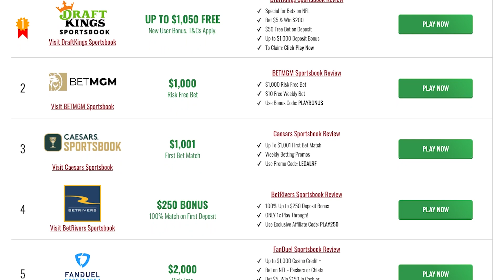CBB Picks Today | KANSAS vs VILLANOVA (4/2/22) March Madness Best Bets Final Four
Get CBB picks Today and March Madness Best Bets at TheLines.com, plus NCAAB betting advice, odds and bonuses.

For our College Basketball Picks Today we look at which sportsbook betting apps you can find the best NCAAB odds and our Kansas vs Villanova prediction. We breakdown the key match ups with real analysis, and give our college basketball predictions and betting picks for today's moneylines and totals. We also look at CBB betting tips and which online sportsbook has the best odds and lines for your March Madness Final Four NCAA basketball picks.

🔥🔥Enter TheLines' College Hoops Challenge where we are giving away over $5,000 in total prizes.
Make your picks for a shot at a $25 AMAZON GIFT CARD! Perfect score will win the prize!

Bet $10 on a moneyline and win $200 if either team makes a 3-pointer!

For the best online sportsbook bonus offers, match bets, and free bets at DraftKings Sportsbook, FanDuel Sportsbook, BetMGM, Caesars, PointsBet, FoxBet, , Betfred, UniBet, SugarHouse, and BetRivers,